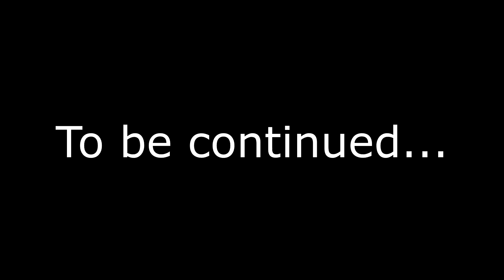Roblox- Dayz #3: WEIRDEST CHAT EVER!!!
in this video there are so many weirdos. So many.

Ask.fm: Josh Herstein

if you enjoyed this video then please leave a like favorite all that good stuff click that subscribe button to become a Hossian today and like I said see ya later Hossians and SUBSCRIBE!!!

Please be True Hossians by respecting each other in the comment section and no advertisement for your channel or others, Thank you.